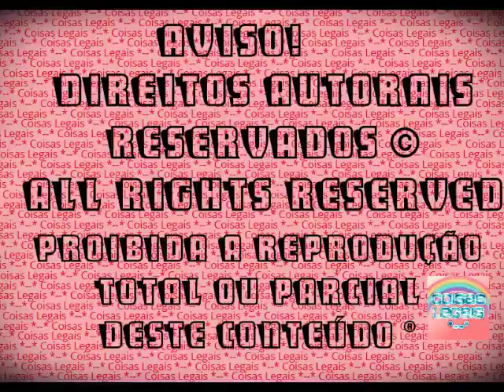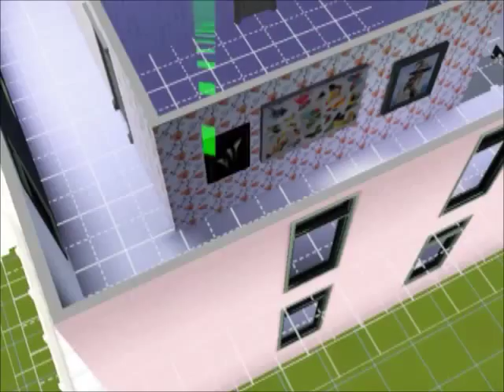The Sims 3 - Construindo a casa perfeita | Ellie Gruber (2016)